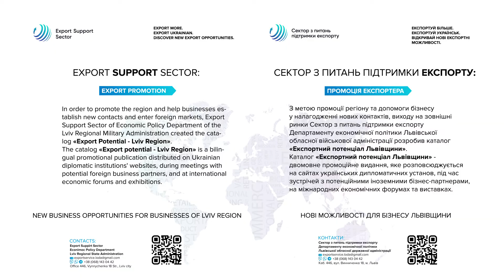Каталог «Експортний потенціал Львівщини 2022»